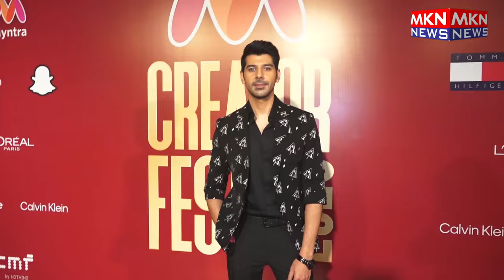TEJASSWI PRAKASH,ORRY,SHANAYA KAPOOR & ETC AT MYNTRA CREATOR FEST 2023